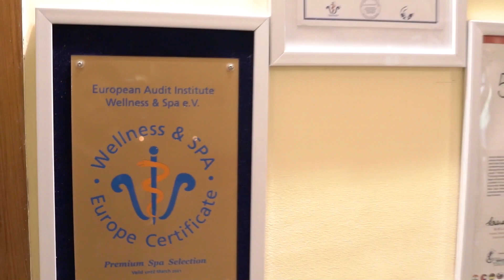Puberty in Boys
Don't boys have a phase of puberty? Don't they have a hormonal imbalance? Don't they need special care and guidance?